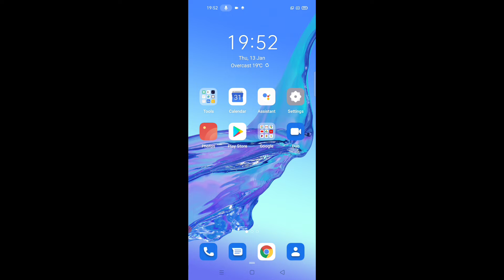oppo mobile me call receive or khatam hone par vibration band kaise kare।। turn off call vibration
is video me bataya gaya hai friends ki oppo mobile me call vibration ko band kaise kiya jata hai